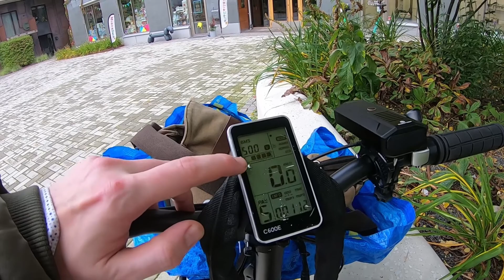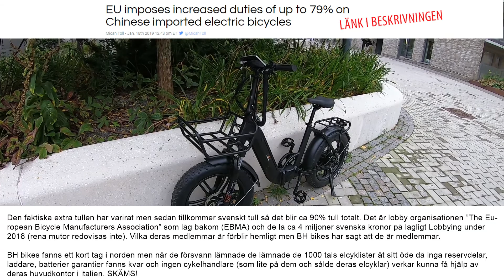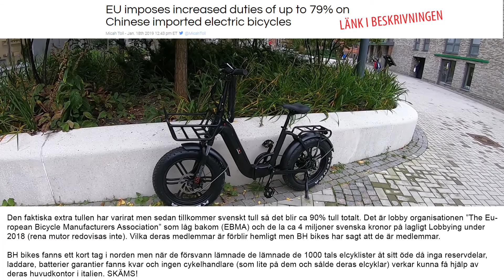Sunstorm B6 Eclipse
Sunstorm B6 släppt i januari 2021 och står precis som Sunstorm B5 redo till ecar expo i Friends Arena 2021.

EU imposes increased duties of up to 79% on Chinese imported electric bicycles